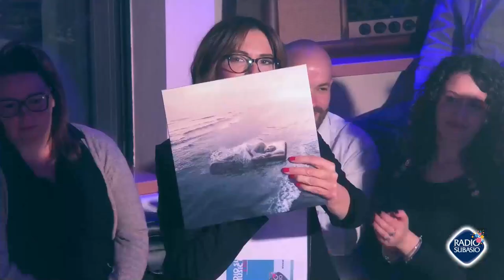Mr. Rain - Mini concerto e intervista del 20-02-2024